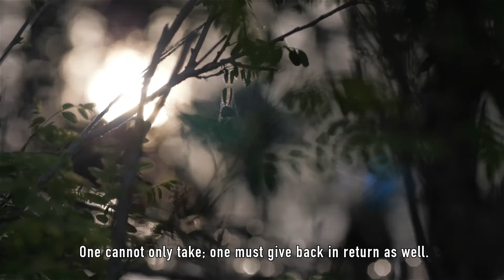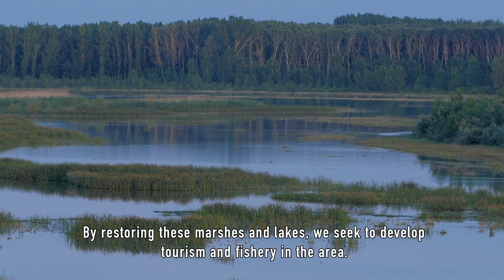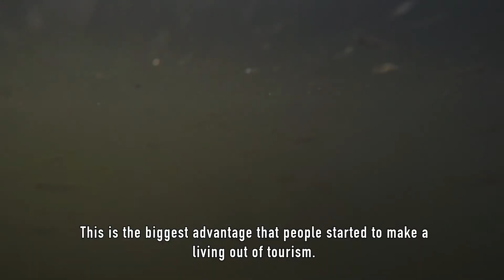WWF-Romania Living Danube Mahmudia Wetland Restoration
@WWF-Romania completed its wetland restoration work in the Carasuhat area of Mahmudia in 2016, as part of the Living Danube Project. Considering its arid state for so many years, it is incredible that nowadays tourists actually go there for bird watching and fishing. The inhabitants of the Danube Floodplain are also eager to benefit from the restored area, especially as a Nature-BasedSolution to FloodPrevention.